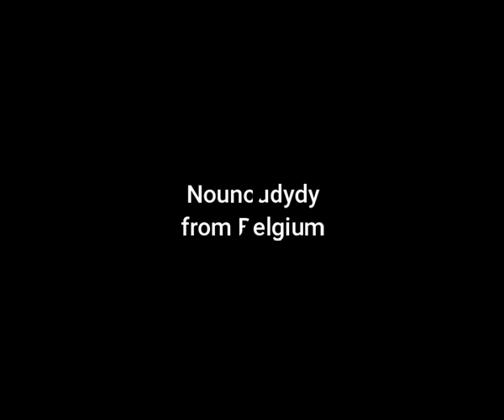EVA GREINER - Ba Be Bi Bu Ba (Sitges) (45T - 1965)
Eva Greiner nous fait des Ba Be Bi Bu Ba en direct de Sitges...
La chanson est signée de José Pal Latorre et la charmante demoiselle est accompagnée par le Trío Vocal Los Pepes.
Si vous n'avez rien à faire ce week-end, direction l'Espagne et direction Sitges, la Golden Beach...